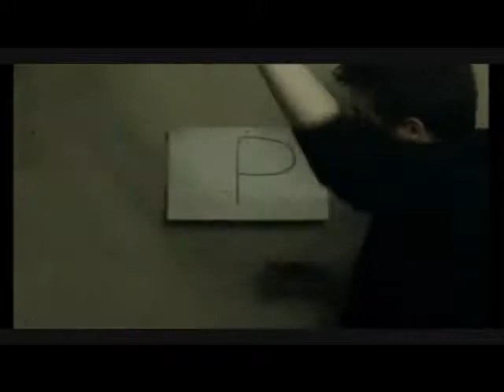OMG WHATS THIS?